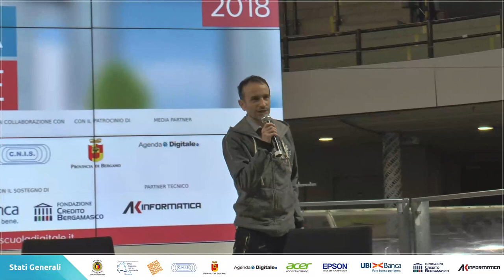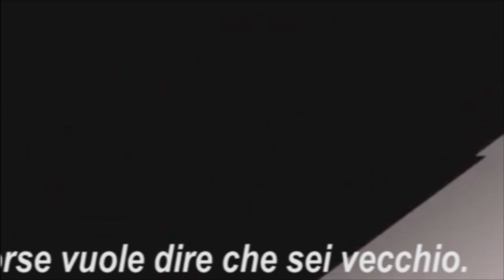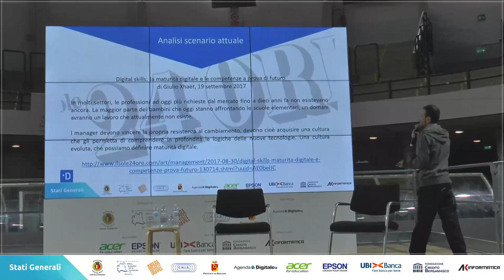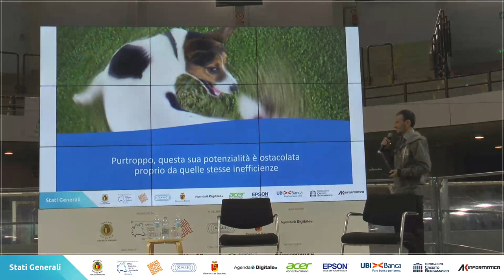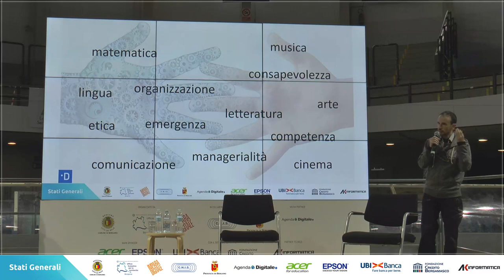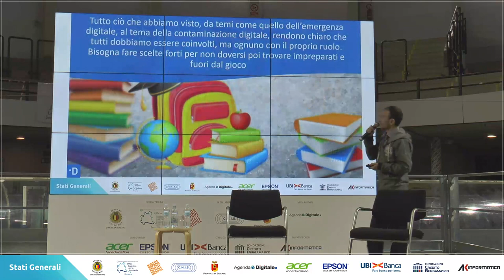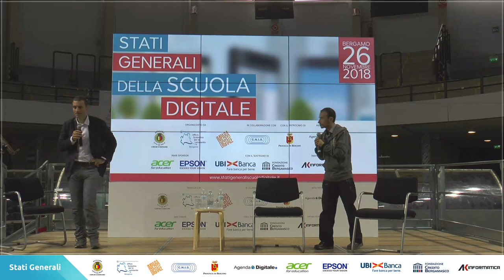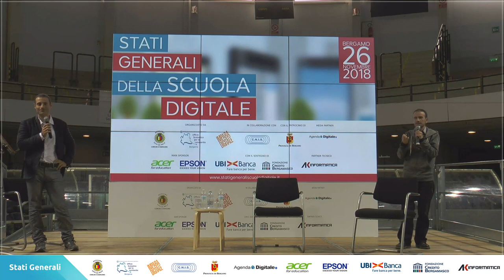Luca Attias - (1) Stati Generali della Scuola Digitale 2018